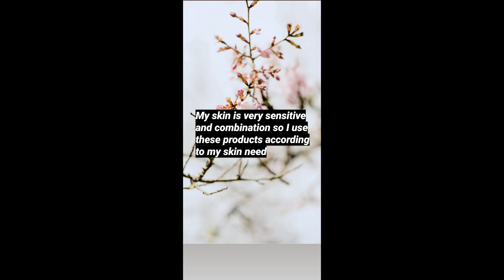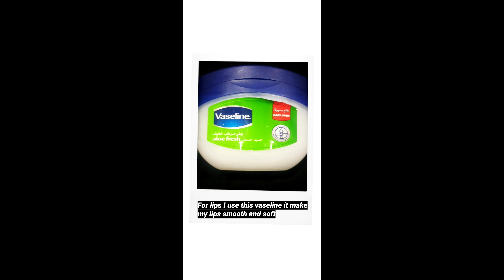Simple and affordable skincare products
Hey everyone welcome to evergreenbeauty

My instagram handle
Audio of this music by

This all products are belongs to me not a advertisement